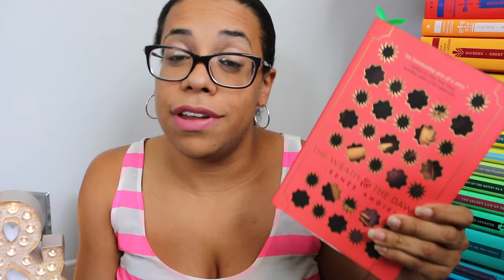eternal book optimist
Pretty much just me reflecting on my inability to "officially" DNF even though I DNF all the time...

Song: Montemarte by Jahzzar